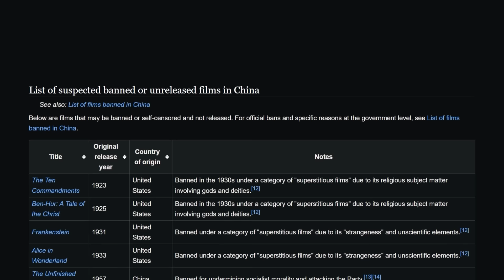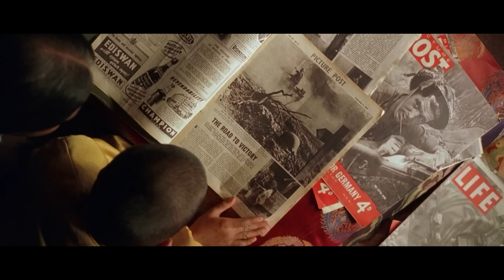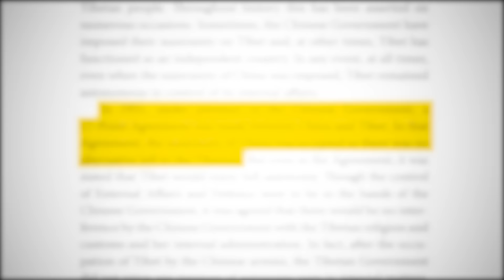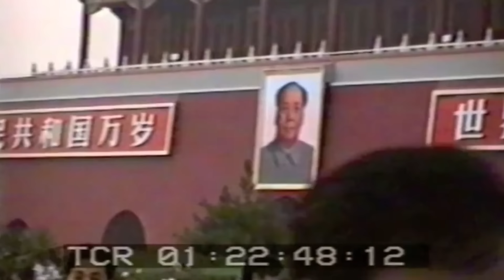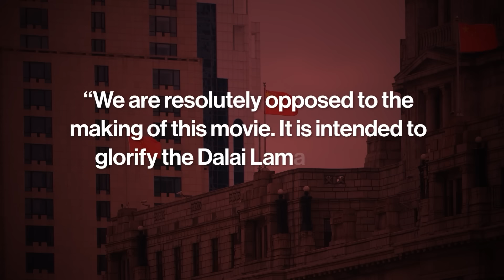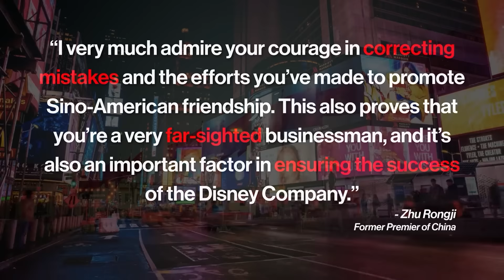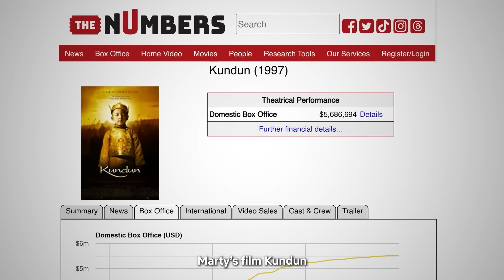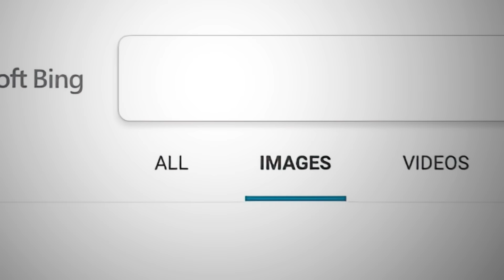The Movie Disney Doesn't Want You to See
Martin Scorsese's "Kundun" -- a film detailing the early life of the 14th Dalai Lama, China's invasion of Tibet under Mao, and the Dalai Lama's exile -- changed the course of global entertainment. In 1996, China was just beginning to flex its international muscle with control of foreign art and information. Disney had ambitions to tap the emerging Chinese market for cheap labor, theme parks, and even English language learning schools. And when the two collided, the result was Disney's total capitulation to Communist China's demands for the promise of access... and the beginning of decades of censorship in film and entertainment.

There are two stories in Kundun: one is the of the film itself, a sweeping, beautiful epic that tells the story of Tibet in the 1950's faithfully, including honesty about China's invasion and Mao's heavy-handed treatment of the Tibetan people. The other is of the business and politics that defined how Disney, one of the most powerful companies in the world, would enter the 21st century, and how China would exercise perpetual control over the global entertainment industry.

And the first step in fighting back is to watch the movie that Disney *and* China don't want you to see.

Schwartzel, Erich. "Red Carpet: Hollywood, China, and the Global Battle for Cultural Supremacy"